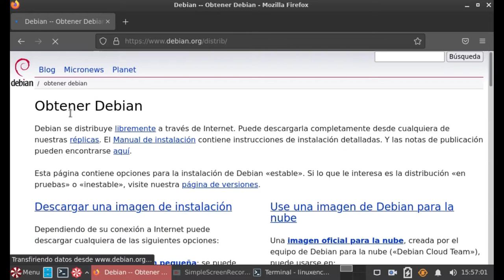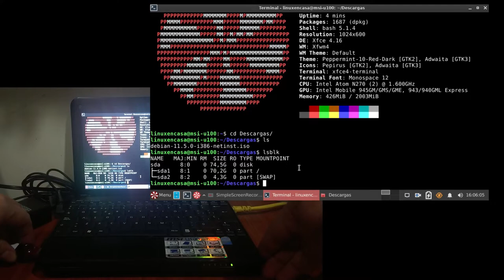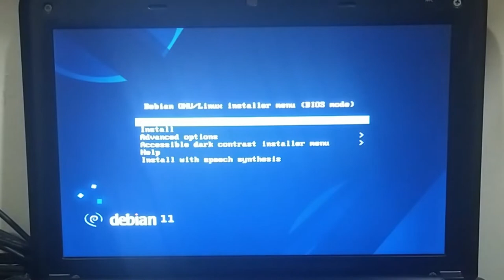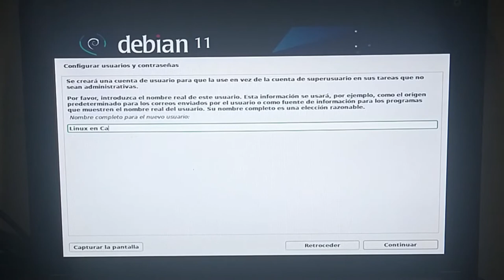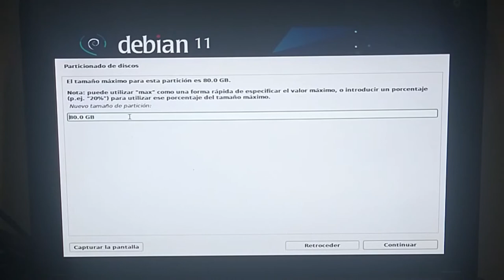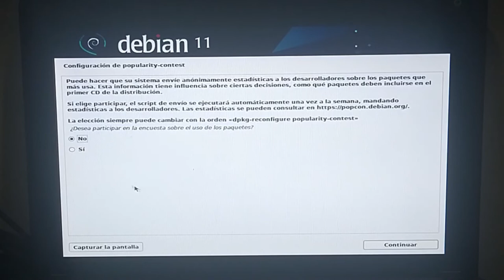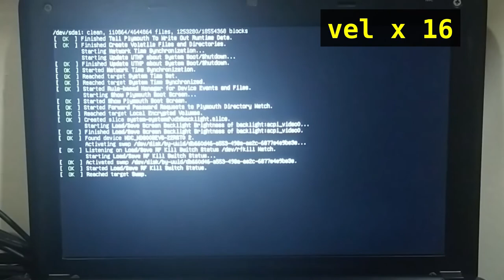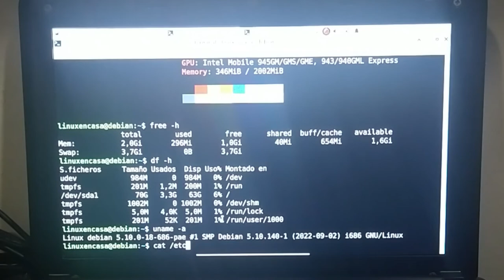Linux Debian 11 - 32 Bits - Descargar iso - crear usb - instalar ....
Complemento a un video previo en que explicaba en detalle la instalación de Debian GNU/Linux 11 - 32 bits en un PC Portatil.  En este nuevo video se incluye la descarga de la imagen iso Netinst y la creación de la memoria USB Booteable.

00:00  Debian GNU/Linux 32 Bits
00:20 Página debian.org
00:48  Descargar imagen iso
02:06  Insertar USB
02:50  Crear USB Booteable con dd
04:55  Instalación - debian 32 bits
13:22  Reiniciar PC
14:35  Actualizar y neofetch

HARDWARE:
Host: msi U-100 Ver.001
CPU:  Intel Atom N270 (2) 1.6 GHz
GPU:  Intel Mobile 945MG/GMS/GME, 943/940GML. Express
RAM: 2GB

SOFTWARE:
OS:  Debian GNU/Linux 11 (Bullseye) i686
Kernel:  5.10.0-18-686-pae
Entorno de Escritorio DE:  Xfce 4.16